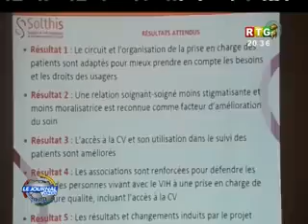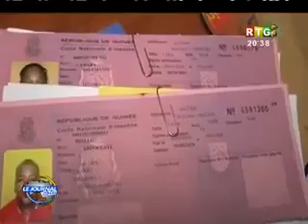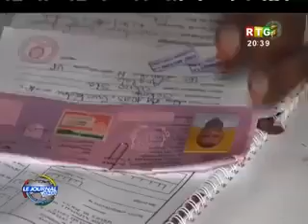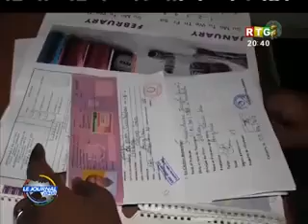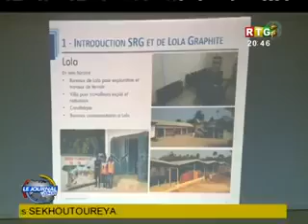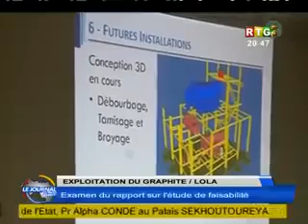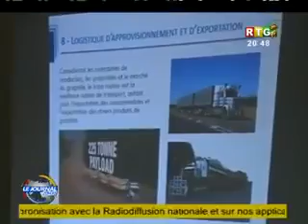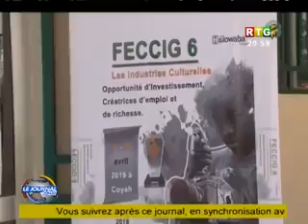JT TV KOLOMA